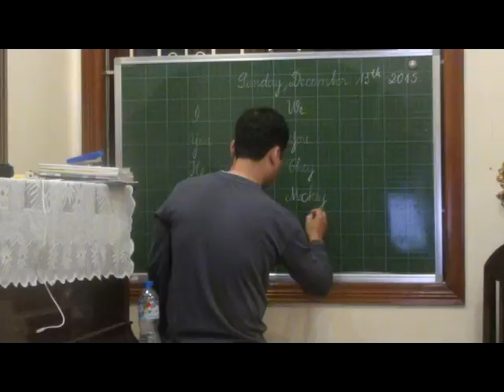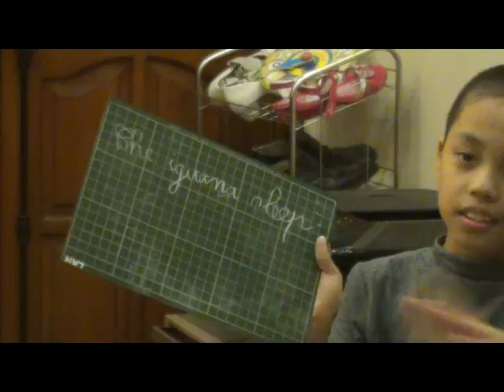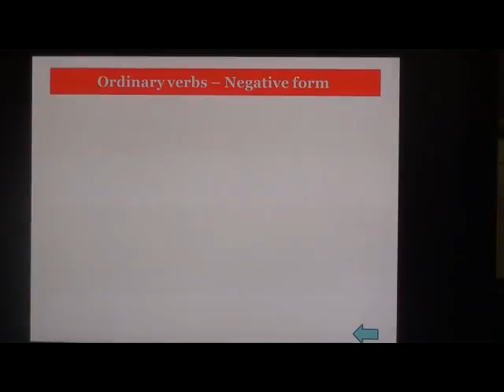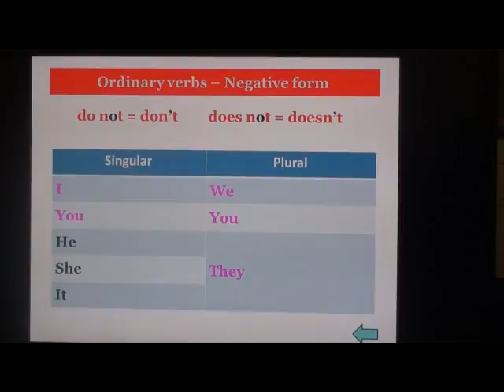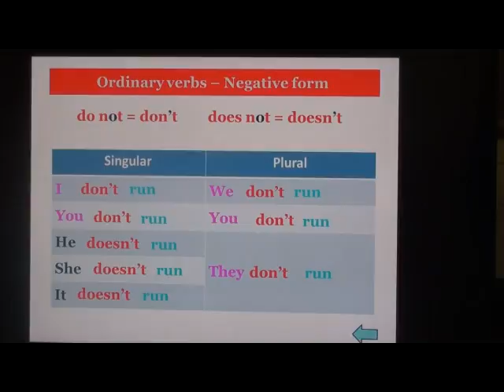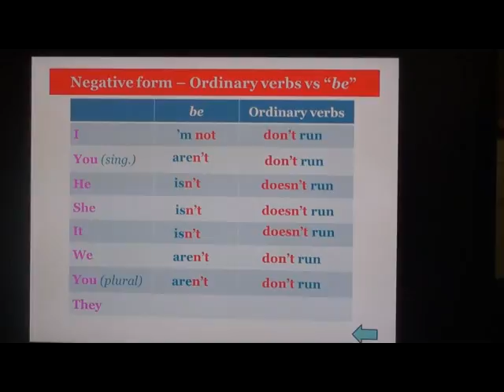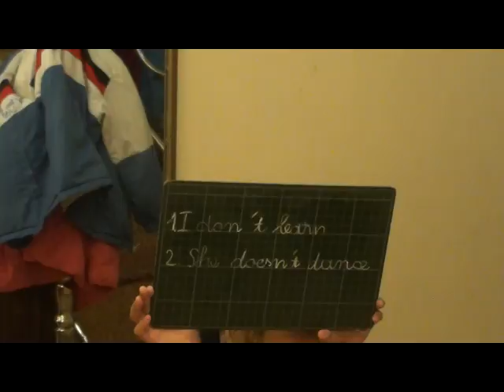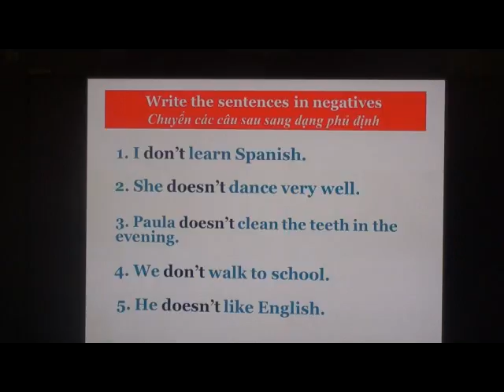Lớp tiếng Anh của Tuấn Bin - Present Simple Tense - Negative Form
Bài học này giới thiệu chi tiết về cách chia động từ thường ở dạng phủ định Thời Hiện tại thường; so sánh sự khác nhau ở thể phủ định giữa động từ "be" và động từ thường.